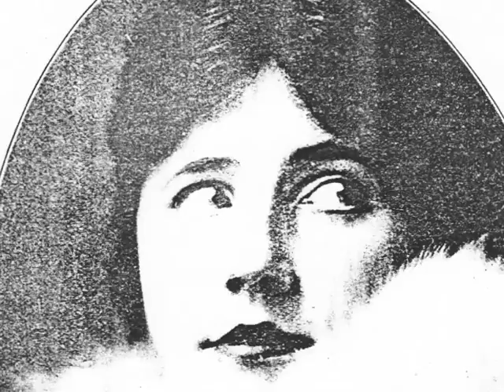INTERVIEW: Victor Recording Artist Olive Kline Remembers (1976)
American soprano Olive Kline (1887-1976) recalls her start with Victor, colleagues Amelita Galli-Curci, Reinald Werrenrath, Billy Murray, Ernestine Schumann-Heink... her take on the great and near-great; smoking, drinking, getting on in age / Recorded: 1976 --

PLEASE NOTE:  At  4:32  Ms. Kline makes reference to a WNYC radio broadcast devoted solely to her recordings, program of which was organized and hosted by record collector, dealer and authority on 78RPM operatic discs Lawrence Holdridge, whose online catalogue -- highly recommended! -- can be found here:

PICTURES:

(1)  Cartoon drawing by Giovanni Viafora, with the following caption:

"Olive Kline, American soprano, familiar to concert-goers everywhere. Viafora sketched her 'from life,' knitting paraphernalia and all."

(2) Olive Kline in her youth
(3) Italian coloratura soprano Amelia Galli-Curci.
(4) American baritone Reinald Werrenrath.
(5) American tenor Billy Murray
(6) Contralto Ernestine Schumann-Heink.
(7) Contralto Ernestine Schumann-Heink.
(6) Silhouette of Olive Kline at the piano.
(7) Olive Kline with guitar.
(8) The Viafora cartoon.

American concert soprano Olive Kline recorded exclusively for Victor, often as a solo artist, Lyric Quartet member, and Victor Light Opera member, beginning in 1906 and ending in 1935. In contrast to many singers invited to make records after they had already established themselves as concert artists, she used a successful recording career as a springboard for a concert career. She sang opera arias in concert but not in operatic productions. Her concert engagements were often reviewed in Musical America and Musical Leader. On a number of Victor discs she appears as "Alice Green". (The Encyclopedia of Popular American Recording Pioneers ~ 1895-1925 by Tim Gracyk /